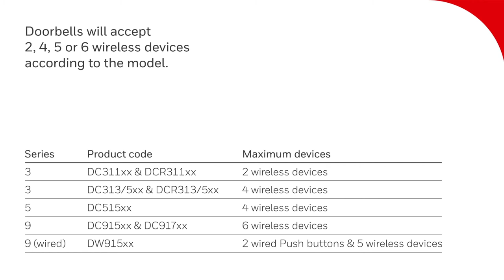How to de-link devices from your Honeywell Home doorbell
In this video, you will learn how to de-link or remove specific accessories such as push buttons, motion sensors, or door and window sensors from your Honeywell Home doorbell, in order to link another preferred accessory or device.